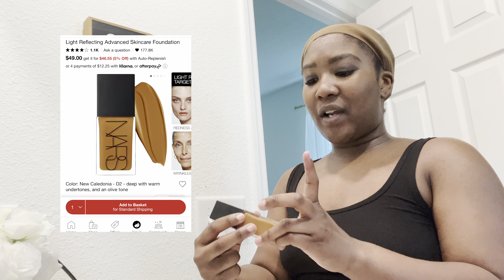WORK FROM HOME VLOG | DAY IN THE LIFE OF HR | GRWM + CLEAN WITH YA GIRL Ep.6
WORK FROM HOME VLOG | DAY IN THE LIFE OF A HR PROFESSIONAL | GRWM + CLEAN WITH YA GIRL Ep.6

Welcome to the channel loves ! For those of you who are new here I am a talent acquisition coordinator who onboards candidates to hospitals . Working from home is truly god sent ! Today I got ready for work and put some makeup on to prepare for content I had to shoot later in the day . I also had to clean up my messy kitchen/living room area. I hope you all enjoy the vlog 🤎

Age: 26
Married
Boy Mom
Jax Fl